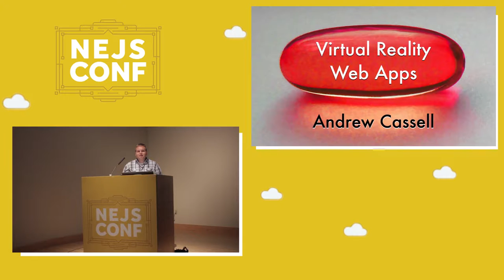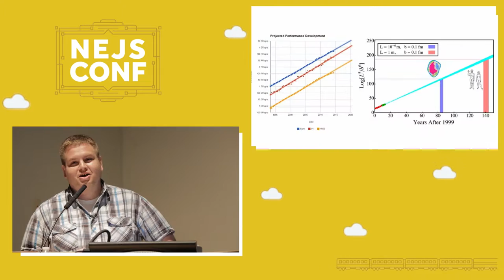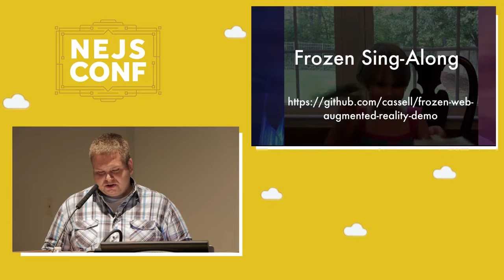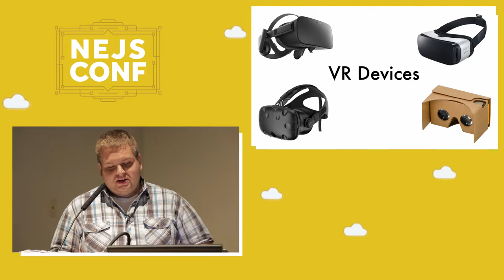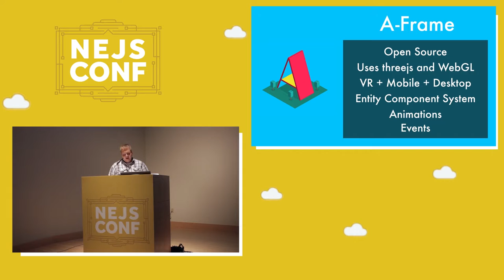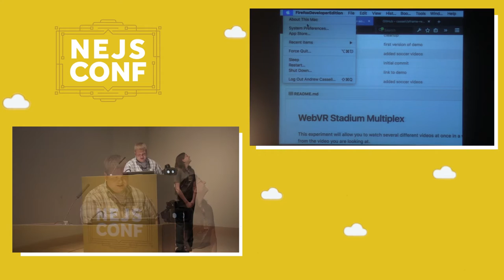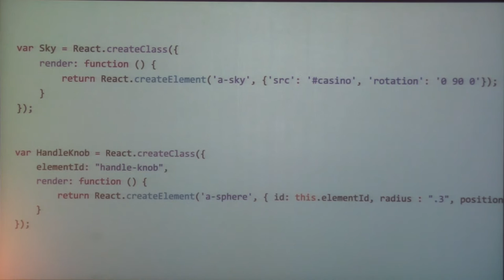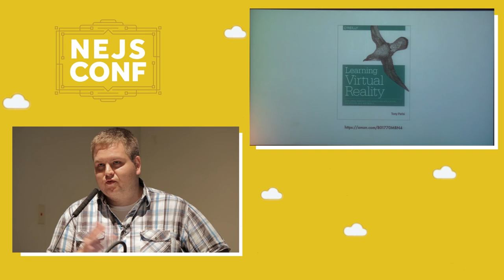Andrew Cassell: Virtual Reality and Augmented Reality Web Apps - NEJS Conf 2016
Virtual reality and augmented reality will revolutionize the Web. In this talk, we will build and demo both an augmented reality web application built using three.js and a webcam, and a virtual reality web application using React.js, A-Frame, and an Oculus Rift.